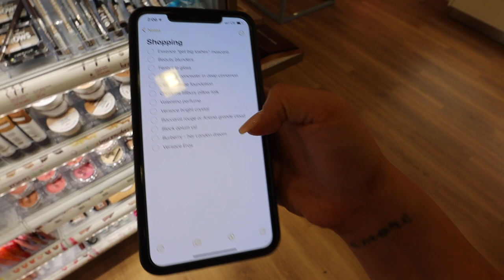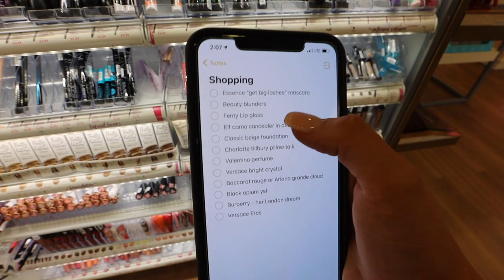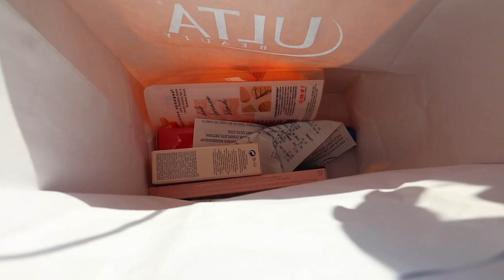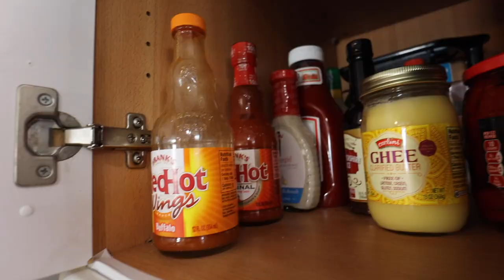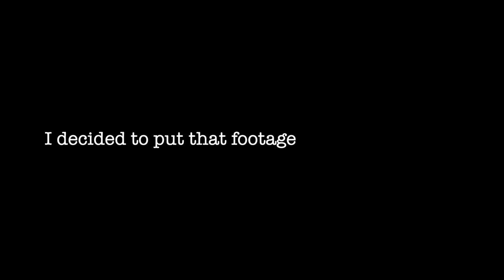Hilarious Sephora Story, Buffalo Garlic Bread & Amazon + H&M Haul!